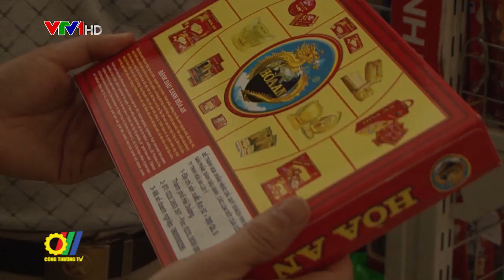Năm 2019, Lực lượng QLTT phát hiện, xử lý trên 90.000 vụ hàng giả, hàng lậu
Tổng Cục Quản lý Thị trường, Bộ Công Thương vừa tổ chức Hội nghị Tổng kết công tác năm 2019 và triển khai nhiệm vụ năm 2020. Phó Thủ tướng Chính phủ Trương Hòa Bình đã tới dự và phát biểu chỉ đạo tại Hội nghị…